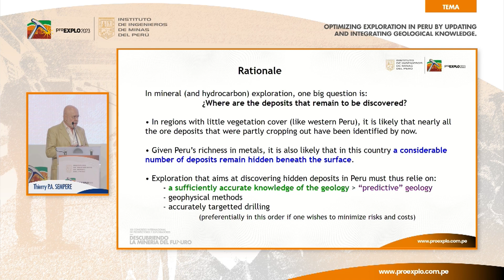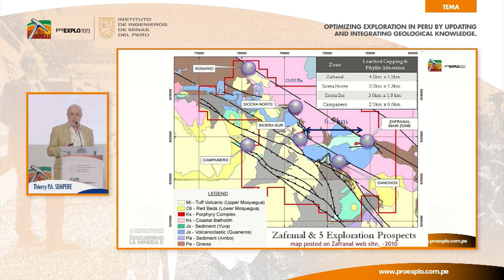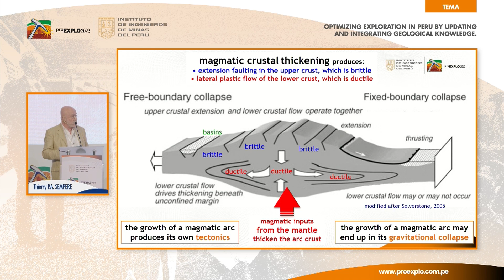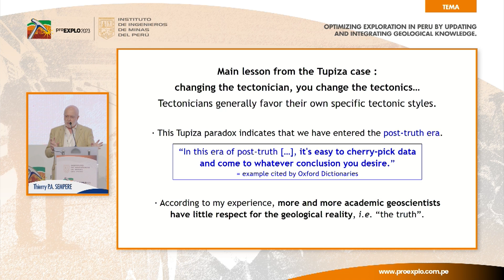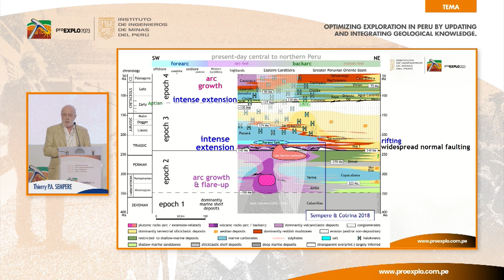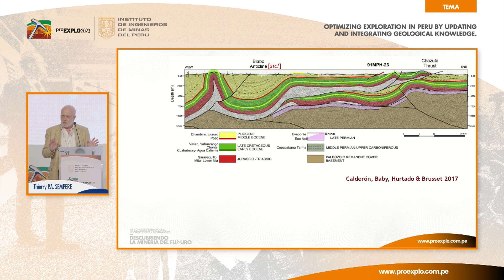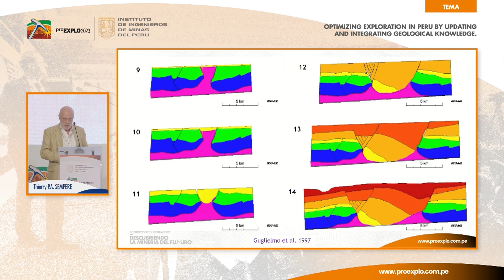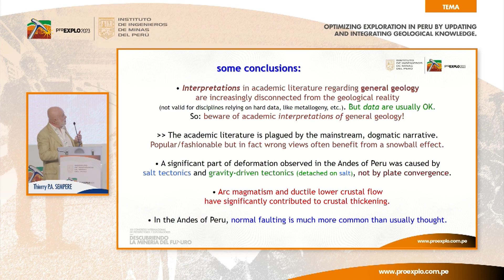Optimizing exploration in Peru by updating and integrating geological knowledge.